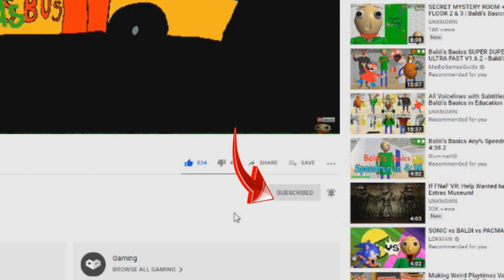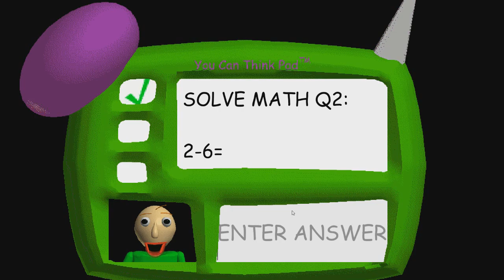Baldi's Basics Survive the Hurricane Night